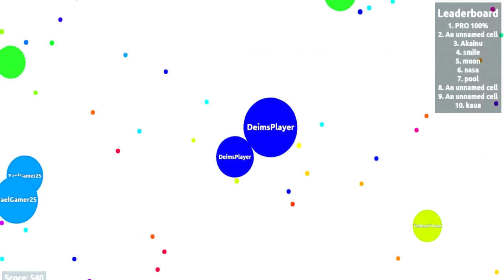¿Que Significa El ".IO" En Agar y Slither?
Ahora te hare caer en entendimiento para conocer el significado del .io en algunas paginas web com agar.io y slither.io.